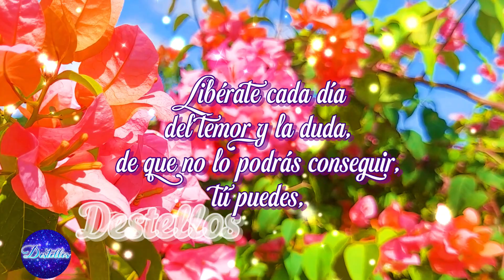Tu tienes el poder, bello mensaje con linda reflexion, reflexiones, frases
Hola, este lindo mensaje es solo para ti Ábrelo, Escúchalo  y compártelo. Para ti este bello mensaje, con frases positivas y  Hermoso video. Que Dios te cuide, te proteja y te bendiga siempre. reflexiones, reflexion, frases cristianas, mensajes cristianos, imágenes bonitas, reflexiones cristianas, frases motivadoras, frases inspiradoras.

Audio con atribución:
Dial M de Twin Musicom está sujeta a una licencia de Atribución 4.0 de Creative Commons.